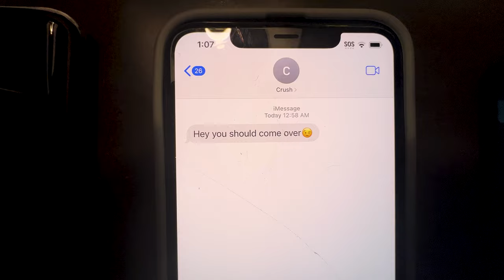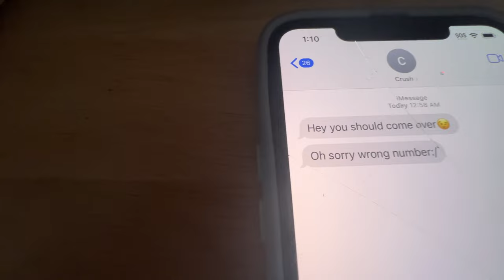Down Bad - Short Film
FMP 180 2023 Fall